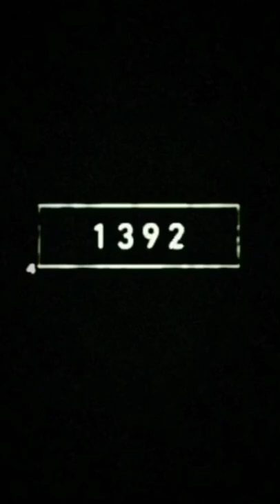my army 🪖🥰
news
ukraine
war
ukraine war
putin
russia
russia ukraine
breaking news
war news
zelensky
russian army
russia war
nato
ukraine army
european union
times
best news
last minute
usa
operation
best
general
recent
russia ukraine war
javelin
army
vladimir putin
israel
latest news
russian
military
himars
us
soldiers
us army
politics
world news
f-16
ukraine news
international news
air defense
bayraktar
taiwan scs
su-35
f-35
ukrainie
black sea
cruise
navy
destroyer
rocket
missile
milsim
defense
fgm 148 javelin
javelin missile
hit
invasion
russia military
boot camp
business news
s-300
airstrike
nlaw
news ukraine
war update
ukraine russia news
business insider
training
bayraktar tb2 drones attack russian convoy
tb2 drone strike on russian convoy
the military tv
ukrainian army fire hundred himars
huggy wuggy
baron
baronvongames
north korean military parade
mage & monsters
mage and monsters
war news 24/7
russia military news
ukraine war news denys davydov
russia ukraine war map
russia ukraine war update today
russia news
news war
russia ukraine news live
chinese military
russian military
strike
headquarters
s-400
su-30
holly randall unfiltered
holly randall
max level
war tactic game
war tactic cartoon army
stickman battle fight
swl
stick battle
stickman army
defense game
attack game
fire 20 himars
himars missile destroys 17 russian tank
ukrainian army fire himars missile
himars missile strikes destroy 15 russian armoured vehicles
ukrainian fire 20 himars missiles
battle of kherson
20 himars
ukrainian army back fire caesar howitzer
one sports
espn5
sports5
ambush
russian convoy
ukraine attack crimea
crimea bridge blow up
russian ship destroyed
crimea bridge collapsed
army stopmotions
stop motion
ww2
army men
10 himars missiles destroy the antonovsky bridge
himars in action in ukraine
16 himars missile destroy 50 russian ammunition depots
ukrainian fire 16 himars missiles
himars missile
kherson
16 himars
battle game
army game
ukrainian army back fired caesar howitzer
roguelite
top down
auto battler
cadets
navigation
uniforms
training program
basic training
maps
test
gun range
gas chamber
idle battle
bootcamp
new york
west point
uatv
elden ring army
elden ring boss vs boss
elden ring godfrey
elden ring malenia
elden ring boss fight
elden ring boss
elden ring lore
elden ring
final fight
baby long legs
baby long leg
kissy missy
gas mask poppy playtime
playcare poppy playtime chapter 3
daddy long legs poppy playtime
huggy buggy
buggy huggy
poppy playtime 3
chapter 3 trailer
chapter 3
poppy playtime chapter 3 trailer
huggy wuggy chapter 3
poppy playtime game
poppy playtime update
poppy playtime
poppy
english
letsplay
warning
threats
tactical nuclear weapons
nukes
alex crawford
sky
sky news
us latest news
news today
rok armed forces
republic of korea armed forces
russia vs ukraine war update
wojna na ukrainie
ukraina
republic of korea army
south korean army
total attack
battleship
f-22 raptor
air force
huge army
elite forces
military coup
russian people revolted
pentagon
russian generals
m1a2 abrams
t-72
m142 himars
rok army
submarine
counterattack
republic of korea air force
rok air force
s-400 defense system
f-35 fighters
russian headquarters
royal navy
7th fleet
u.s navy
identity
secret
liberation
camp
concentration
leningrad
siege
disguise
hiding
solution
final
auschwitz
poland
germany
second
two
world
soldier
nazism
nazi
youth
hitler
holocaust
survival
teenager
boy
jewish
sally
perel
solomon
education
educational
animated history
simple history
south korean air force
republic of korea navy
rok navy
us vs russia
nato vs russia
ukraine military
south korean navy
airstrikes
military drones
drones
pantsir-s
russian air defense

 training
fauji ki video
fauji
eastern europe
nato troops
anti-tank
ukraine counteroffensive
anti-tank squad
t-80
arma 3
putin nuclear threat
russia nuclear
russia troops
bayraktar russia
bayraktar ukraine
ukraine drone
m777 howitzer
eu foreign policy chief
josep borrell
nick paton walsh
jill dougherty
early start
christine romans
cnn newsroom
john vause
cnn
happening now
fim-92 stinger
field
army cooks
food
kitchen
cooking
airsoft milsim
lrr
xadarov
ukraine vs russia
supermilsim
board & dice
board game ramblings
review
siren head
pacman